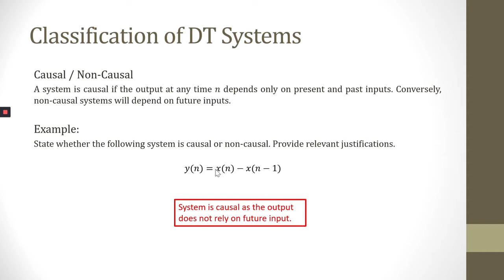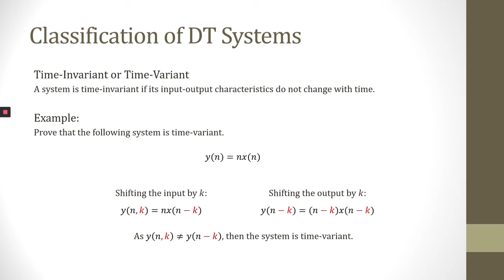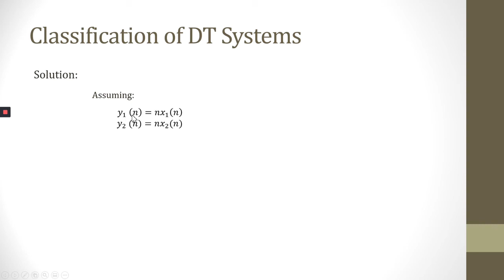WEEK 2 PART 1 CLASSIFICATION OF DT SYSTEMS PART 3